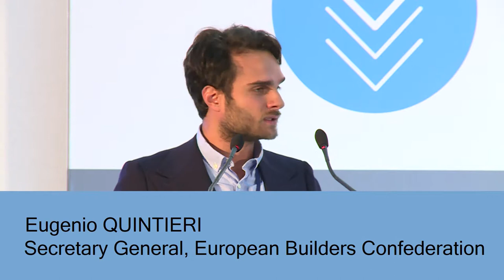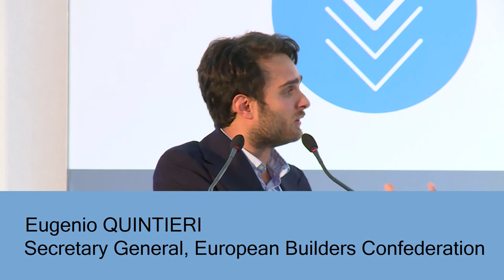Eugenio QUINTIERI - Circular design in the construction industry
Mr Quintieri is Secretary General of the European Builders Confederation. He spoke at worldsteel’s Circular Economy Conference in September 2018 on the perspective of construction SMEs.